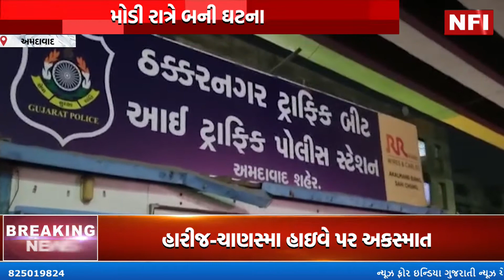AHMEDABAD: ઠક્કરનગર બ્રિજ નીચે મોડી રાત્રે નશાની હાલતમાં કાર ચાલકે અકસ્માત સર્જ્યો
A drunk driver rammed his car into a bike parked on the footpath under Thakkar Nagar bridge in Ahmedabad late last night.  Locals said the driver of the car was in an inebriated condition. At that time
A police car pulled up behind the car. Liquor bottles, saline glasses and oxygen cylinders were also found inside the vehicle. No one was injured in this incident. However, a large number of locals gathered at the spot. However, the police reached on the spot and is investigating the matter.

Top Headlines
News Flash